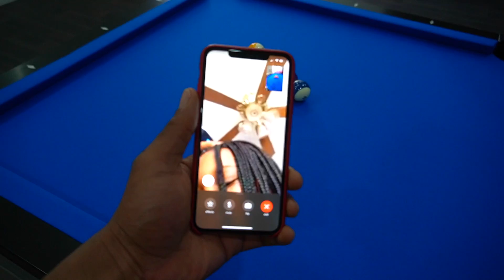The Best Surprise I Could've Bought For My New Home Now Our Dream Home Is Almost Finished!